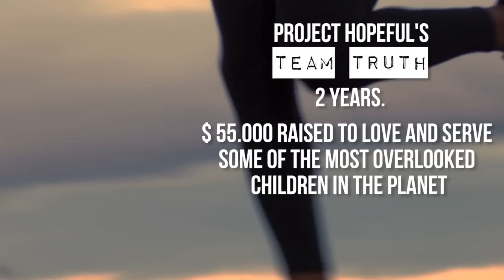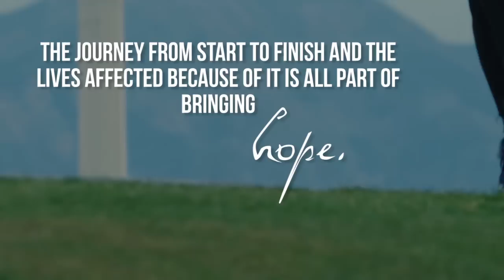Project HOPEFUL, NFP- Team TRUTH: RUN for ONE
Run with us for the most overlooked orphans on the planet! Join Team TRUTH 2014 in the Chicago Half Marathon or at a running event in your own town.